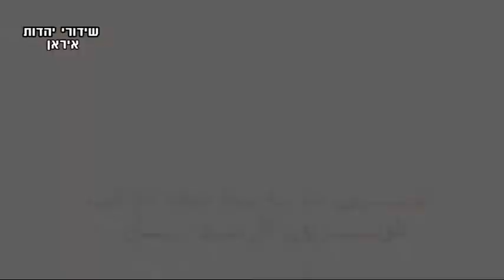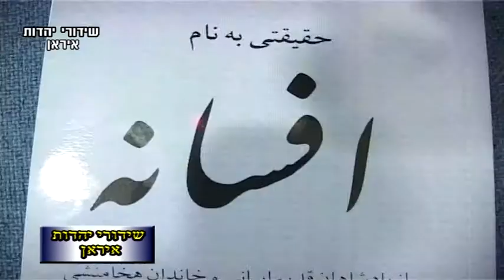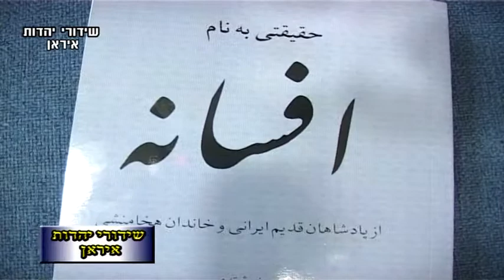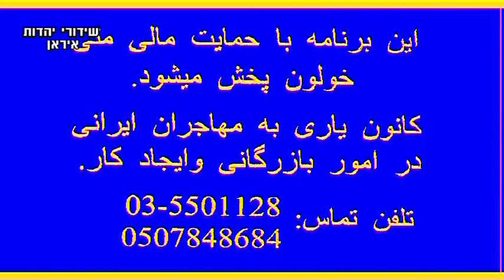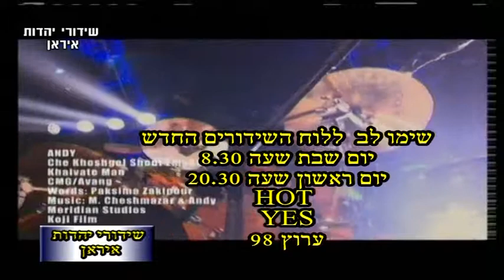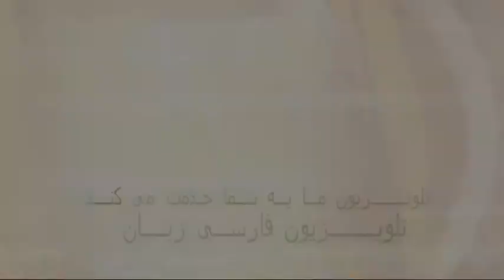שידורי יהדות איראן 326 חלוקת מלגות לסטודנטים פרסים בבית כורש השקת ספר באוניברסיטת תא